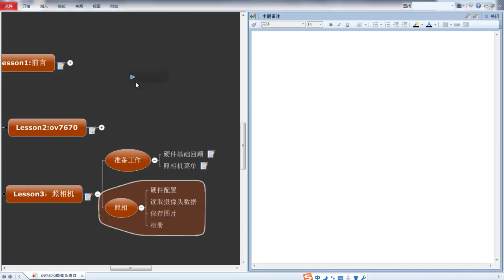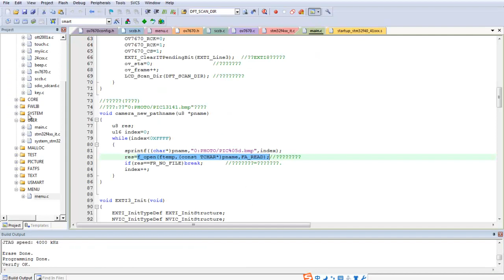物联小项目—ov7670摄像头7 硬件驱动回顾